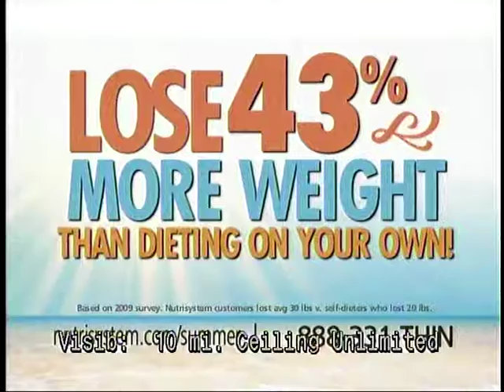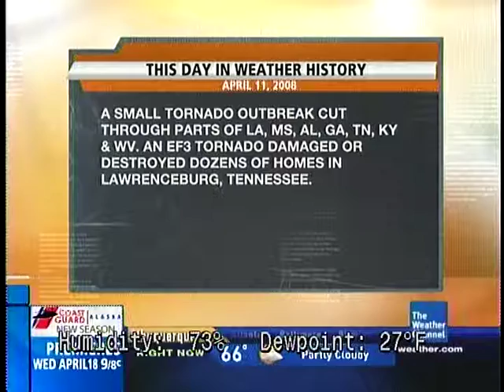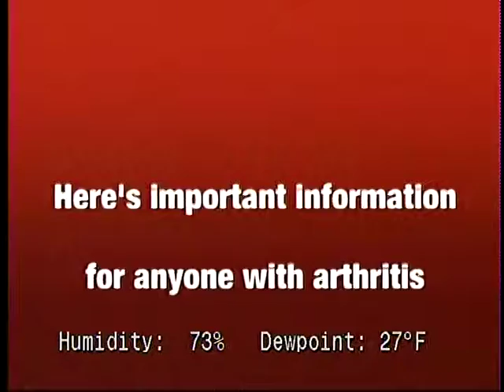WeatherStar 4000 LDL over TWC & satellite LF 4/11/2012 [HQ]